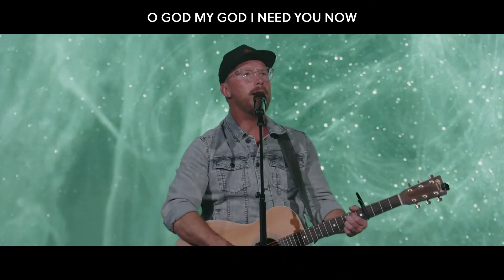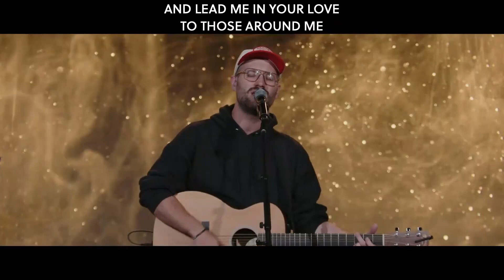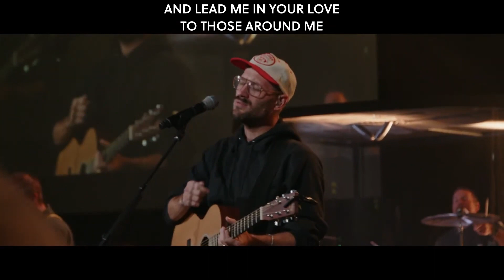Plum Creek Church Worship, Saturday 11-11-2023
Chapters & Original Videos
00:00:00 Believe For It
00:04:33 Same God
00:11:14 All Hail King Jesus
00:17:01 Build My Life

John 3:16 NIV - For God so loved the world that he gave his one and only Son, that whoever believes in him shall not perish but have eternal life.